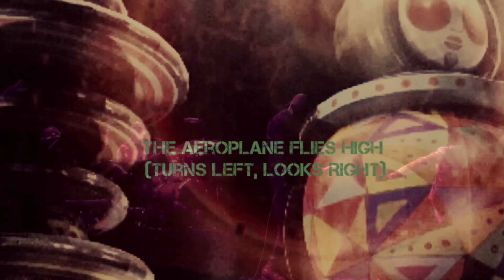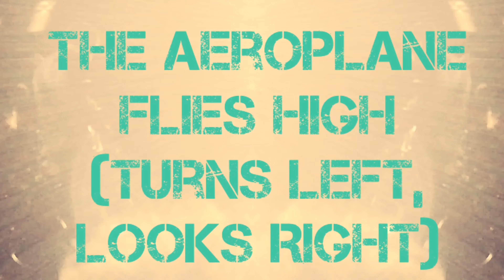Smashing Pumpkins - The Aeroplane Flies High (Turns Left, Looks Right) 30.5.19 Blackie Davidson - 4K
First time live since 2007; first time since 1997 with James Iha!!